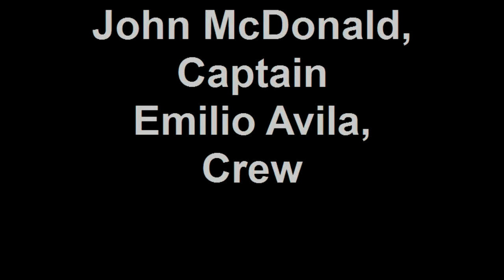Fish coming on board!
Fishing Bristol Bay 2010 for Sockeye Salmon